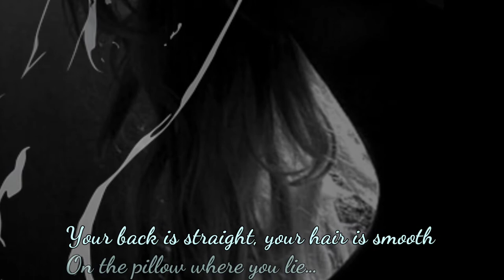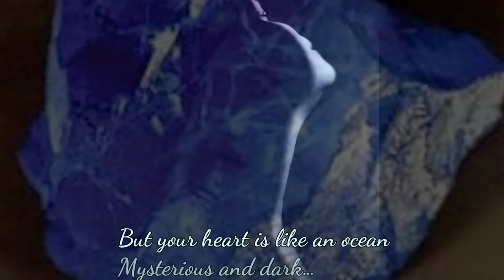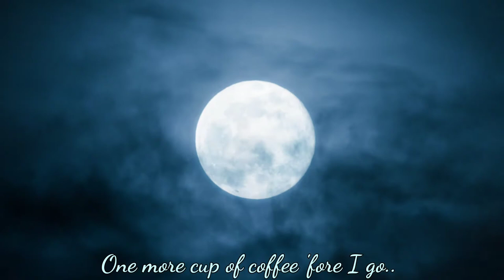One more cup of coffee (lyrics) - Bob Dylan - (valley below) - Heger Walter Band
HEGER WALTER BAND a countryrock and ballads band from Holland,, Limburg, Sevenum. Lead vocals guitar Hans Heger,vocals guitar Karl-Heinz Walter, bass Math Schouten, drums Peter Joosten, keys/accordeon Wilbert Verheijen PaludaRecords ISRC NLL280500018 recorded at Pand Zuid the Netherlands

"One More Cup of Coffee" tells the tale of a girl whose family are gypsies and drifters, and of the man who must leave her to enter
the"'valley below".

Bob Dylan – One More Cup of Coffee (Valley Below)

Your breath is sweet
Your eyes are like two jewels in the sky
Your back is straight, your hair is smooth
On the pillow where you lie
But I don't sense affection
No gratitude or love
Your loyalty is not to me
But to the stars above

One more cup of coffee for the road
One more cup of coffee 'fore I go
To the valley below

Your daddy he's an outlaw
And a wanderer by trade
He'll teach you how to pick and choose
And how to throw the blade
He oversees his kingdom
So no stranger does intrude
His voice it trembles as he calls out
For another plate of food

Your sister sees the future
Like your mama and yourself
You've never learned to read or write
There's no books upon your shelf
And your pleasure knows no limits
Your voice is like a meadowlark
But your heart is like an ocean
Mysterious and dark

Αποποίηση: Δεν επιδιώχθηκε παράβαση πνευματικών δικαιωμάτων. Το ηχητικό περιεχόμενο δεν ανήκουν σε μένα.Δεν έχω κέρδος από αυτό το βίντεο, δεν έχω δικαιώματα πνευματικής ιδιοκτησίας των φωτογραφιών, είναι από το διαδίκτυο.Είναι καθαρά για ψυχαγωγία.